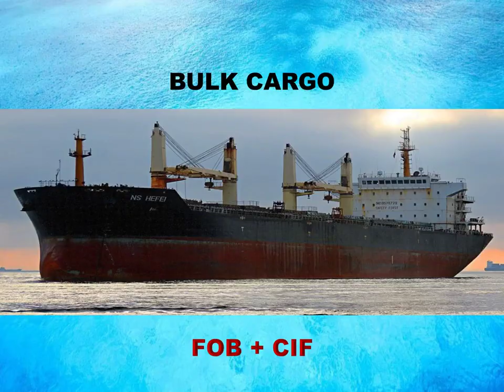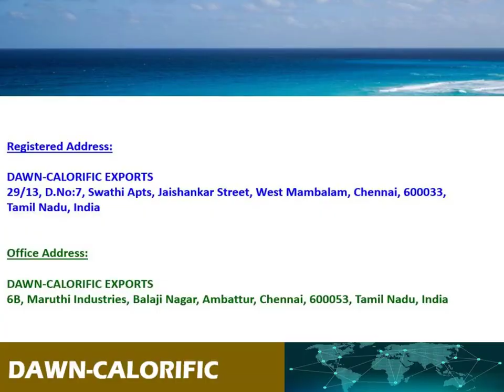GGBS Slag Cement Supply, Export, and Import to Mexico